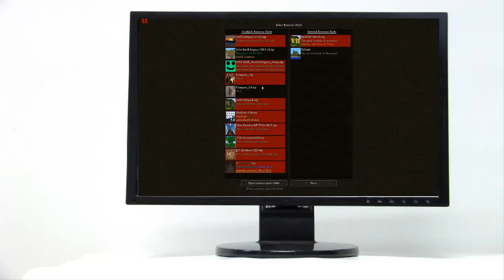Český Let´s Play | Minecraft MP 1.9.4 | #037 HD | Mega velké jeskyně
Dnes se podíváme do branch minu a až za hraniční trhlinu, kde najdeme velký jeskynní komplex.